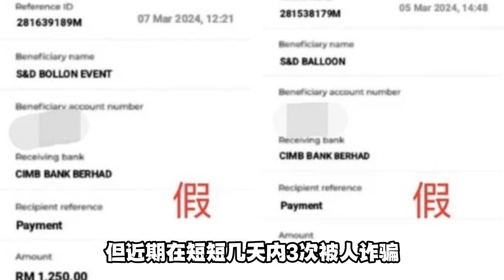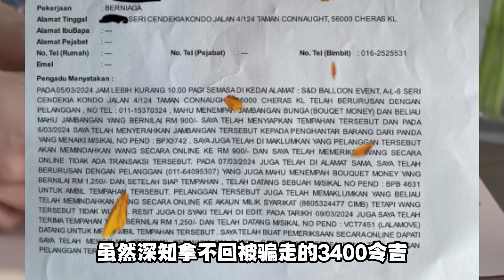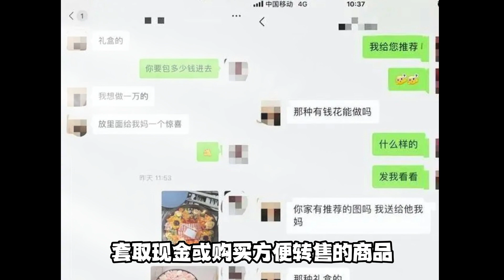花店老板被骗RM3400，就因为忘了这件事！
所以说商家应警惕不合常情的订单，避免被骗！！！

您的留言鼓勵都是我莫大的動力

也歡迎大家關註follow & like我們FB主頁